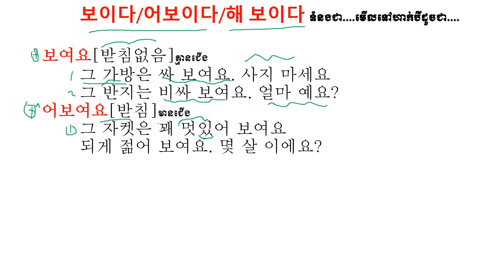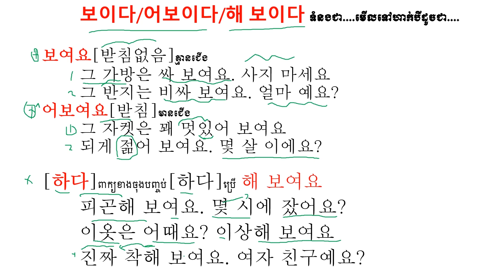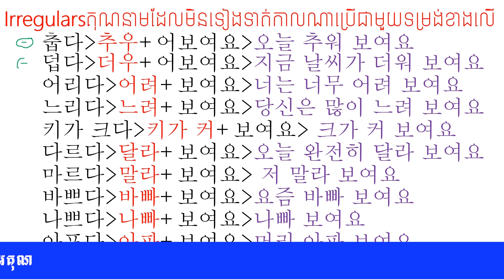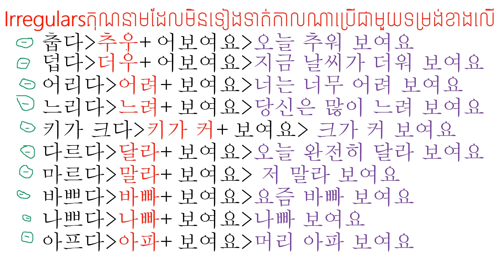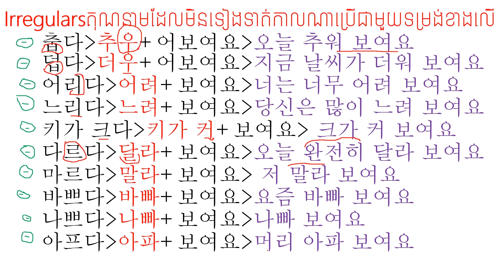보이다 어보이다 해보이다 មើលទៅហាក់បីដូចជាអ្វីមួយ [ guess ]